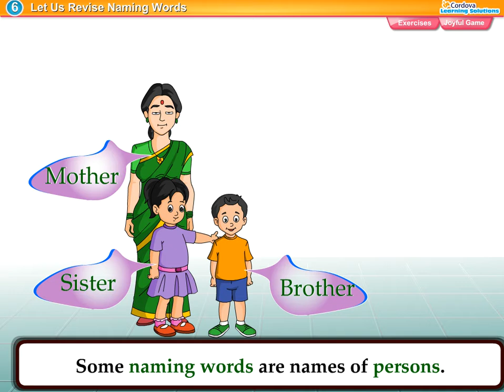Class 1st English Let us revise Naming words Chapter 6